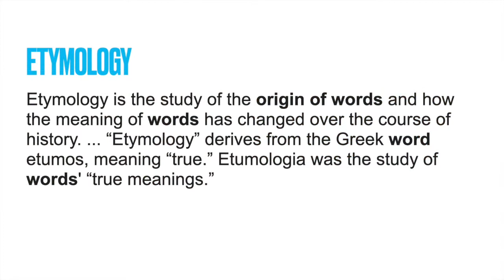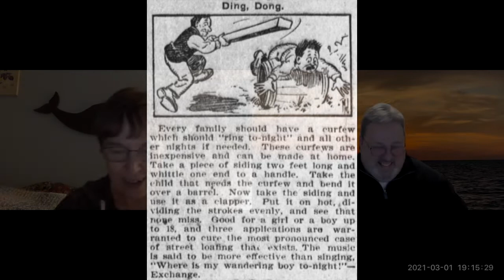A Minute of History...or Two Episode 32 Where Did That Come From?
These videos are produced for the enjoyment and education of historians by, The Avon Lake Historical Society. Learn about local history in a fun, and quick way.